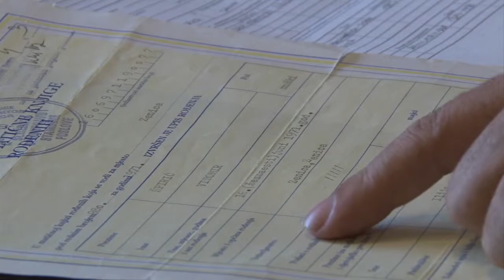Bosnian-Serbs in Arizona under investigation for possible war crimes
At least 12 people in Phoenix are facing charges and possible deportation for failing to disclose their involvement with the Bosnian-Serb army on immigration documents. Immigration lawyers are fighting to keep the their families together in the Valley.